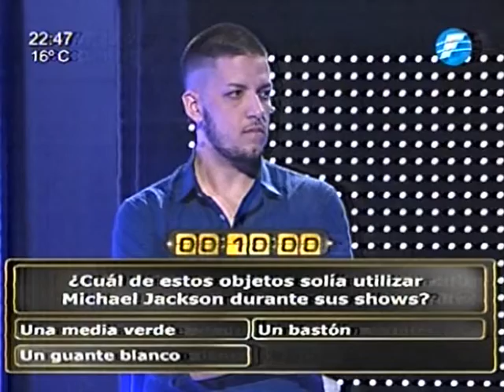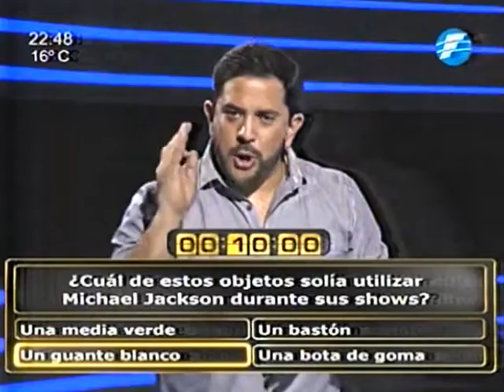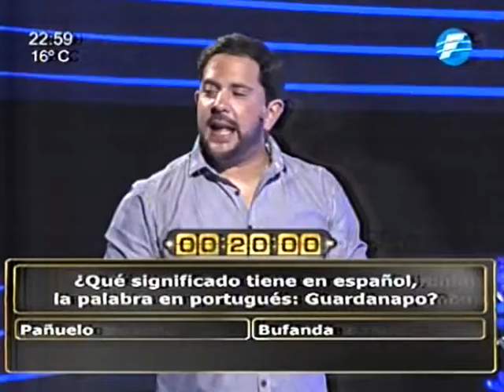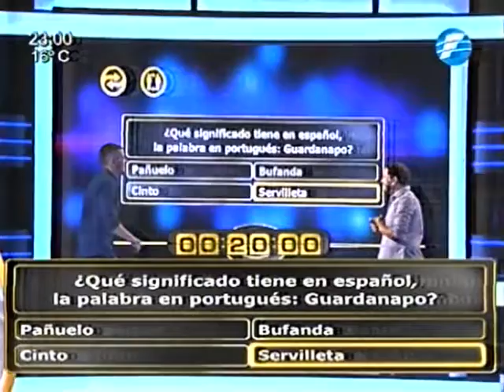¡Ataliba y José logran acumular 1.000.000 de guaraníes!